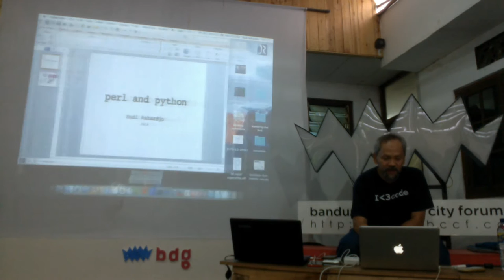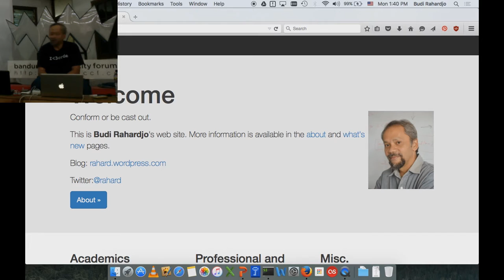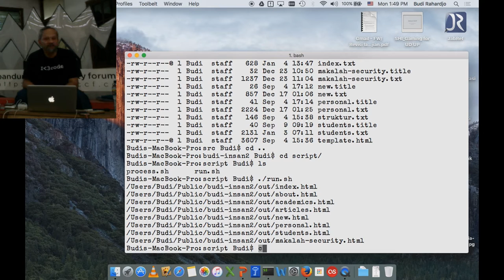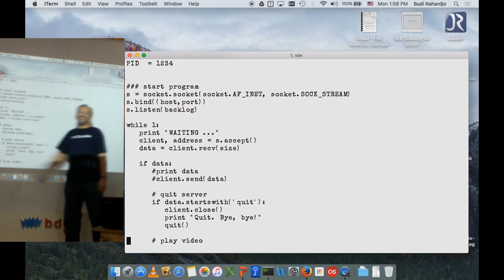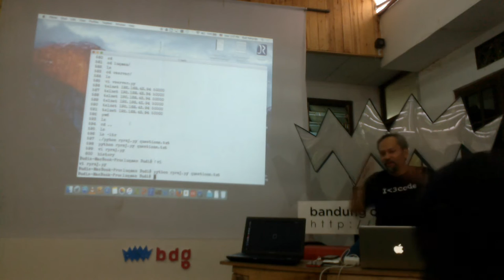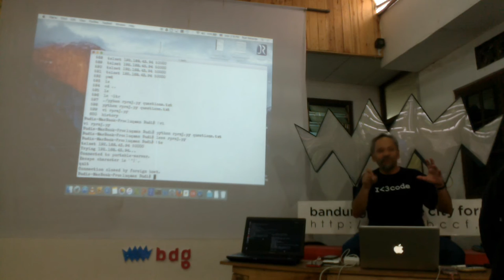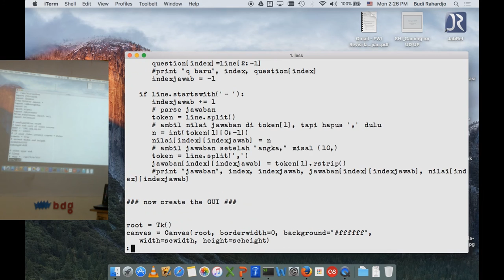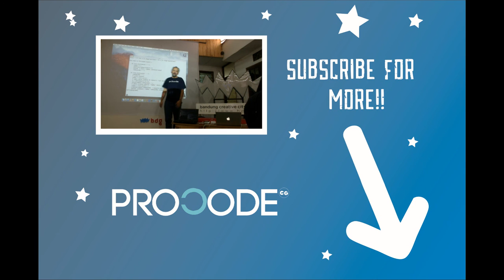ProCodeCG codeMeetUp #52 - Scripting with PERL and Python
Prof. Budi Rahardjo explaining about scripting in PERL and Python